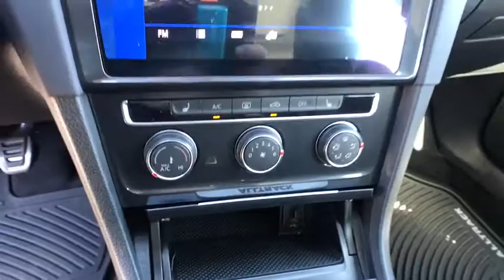2018 VOLKSWAGEN GOLF ALLTRACK Reno, Carson City, Northern Nevada, Roseville, Sparks, NV JM768303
SILK BLUE METALLIC NEW  2018 VOLKSWAGEN GOLF ALLTRACK available in Reno, Nevada at Lithia Volkswagen Reno. Servicing the Carson City, Northern Nevada, Roseville, Sparks, NV area.
2018 VOLKSWAGEN GOLF ALLTRACK 1.8T MANUAL - Stock#: JM768303 - VIN#: 3VWM17AU3JM768303

Heated Seats, Sunroof, iPod/MP3 Input, CD Player, Onboard Communications System, Satellite Radio, Alloy Wheels, REARVIEW MIRROR W/HOMELINK, Turbo. SILK BLUE METALLIC exterior and BLACK LEATHERETTE interior, SE trim. CLICK NOW!br /br /KEY FEATURES INCLUDEbr /Sunroof, Panoramic Roof, All Wheel Drive, Heated Driver Seat, Back-Up Camera, Turbocharged, Satellite Radio, iPod/MP3 Input, CD Player, Onboard Communications System, Aluminum Wheels, Keyless Start, Heated Seats. Rear Spoiler, MP3 Player, Keyless Entry, Child Safety Locks, Steering Wheel Controls. br /br /OPTION PACKAGESbr /REARVIEW MIRROR W/HOMELINK frameless, self-dimming rearview mirror w/electronic compass and HomeLink garage door opener, BLIND SPOT MONITOR W/REAR TRAFFIC ALERT (7Y8). Volkswagen SE with SILK BLUE METALLIC exterior and BLACK LEATHERETTE interior features a 4 Cylinder Engine with 170 HP at 4500 RPM*. br /br /EXPERTS RAVEbr /Great Gas Mileage: 30 MPG Hwy. br /br /OUR OFFERINGSbr /Lithia Volkswagen of Reno sells new, and used, cars, trucks and SUVs, near Sparks and Carson City, Nevada. We offer easy financing options and best in market no haggle pricing for an easy and transparent purchase experience. Our sales team is open seven days a week to help you. Just a few miles south of I-80 and downtown Sparks, we are located at 7063 South Virginia Street in Reno. Plus any applicable finance charges. All vehicles subject to prior sale.br /